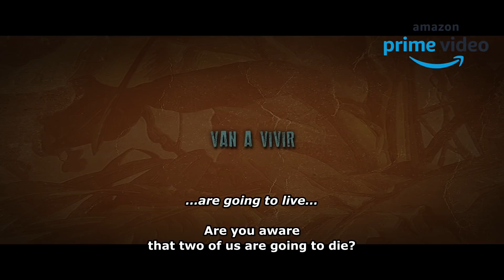Killing God / Matar a Dios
A family prepares to celebrate the end of the year in an isolated house in the middle of the forest. Suddenly a mysterious vagabond breaks into the house, a dwarf, and claims to be God. The vagabond threatens to exterminate the human species at dawn: only two people will be saved and they have been chosen to choose the survivors.

Una familia se prepara para celebrar el fin de año en una aislada casa en medio del bosque, cuando irrumpe un misterioso vagabundo; es enano, dice ser Dios y amenaza con exterminar a la especie humana al amanecer. Sólo se salvarán dos personas, y la familia ha sido elegida para escoger a esos dos únicos supervivientes. El destino de la humanidad recae en cuatro desgraciados que, evidentemente, van a querer salvarse.